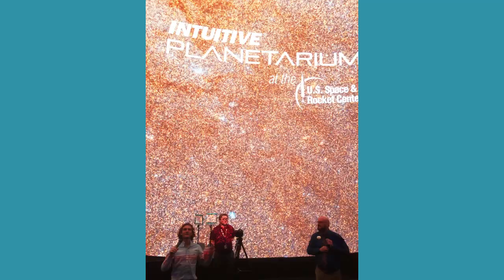PLANETARIUM VIDEO ADVERTISMENT WE WERE A PART OF